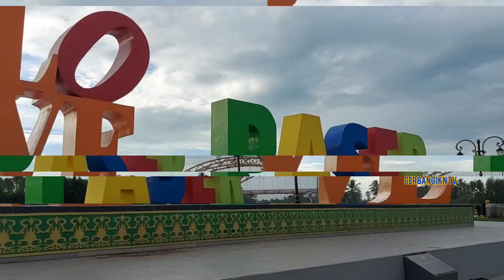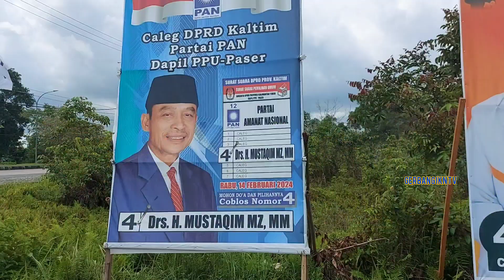MALMING BERSAMA KMP. TAWES